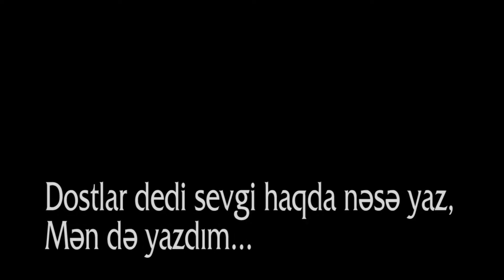Fuad Zengezur Neftci 2018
ifa Fuad Zengezur
söz-mus:  Fuad Zengezur